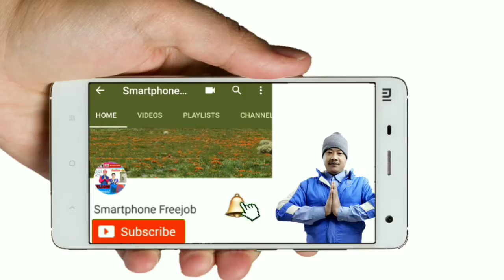Welcome to all dear new visitors to our channel *Smartphone Freejob*